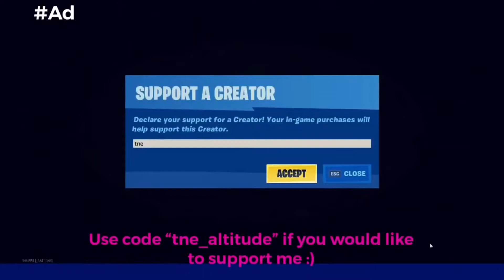Jitterclick select+confirm on release is op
(I had to slow the song while editing to match the length of my montage.)

Use code “tne_altitude” in the item shop to support me!!